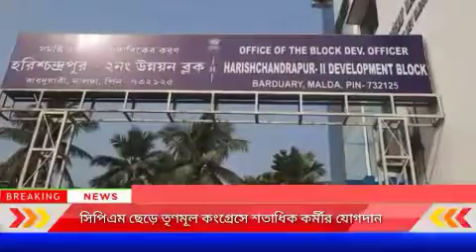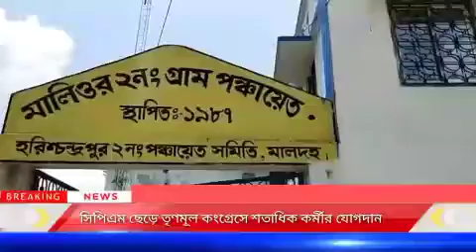Maldah জোটে ধস মালদহে সিপিআইএম ও কংগ্রেস ছেড়ে তৃনমূলে যোগ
জোটে ধস!হরিশ্চন্দ্রপুরে সিপিআইএম ও কংগ্রেস ছেড়ে তৃনমূলে যোগ দিলেন প্রধান সহ পাঁচ শতাধিক কর্মী

নাজিম আক্তার,হরিশ্চন্দ্রপুর,০৫ আগষ্ট:
একুশের বিধানসভা নির্বাচনে তৃণমূল কংগ্রেসের জয়ের পর থেকেই ঘাসফুল শিবিরে যোগদানের হিড়িক পড়ে গিয়েছে মালদা জেলায়৷ বৃহস্পতিবার ফের বড়সড় ভাঙন হল মালদা জেলার হরিশ্চন্দ্র পুর কংগ্রেস ও সিপিআইএম শিবিরে৷বিরোধী শূন্য হল মালদা জেলার হরিশ্চন্দ্রপুর-২ নং ব্লকের মালিওর-২ গ্রাম পঞ্চায়েত।তাই সিপিআইএম এর দখলে থাকা পঞ্চায়েত চলে গেল তৃনমূলের দখলে।খুশিতে মিষ্টি মুখ করালেন ব্লক সভাপতি।

জানা যায় হরিশ্চন্দ্রপুর-২ নং ব্লকের সিপিআইএম পরিচালিত মালিওর-২ নং গ্রাম পঞ্চায়েতের প্রধান তরিনা খাতুন,কংগ্রেস দলের উপ-প্রধান দিলিপ দাস ও কংগ্রেসের পঞ্চায়েতে সমিতির সদস্য গৌতম মহালদার সহ কংগ্রেস দলের পঞ্চায়েত সদস্য‌ দুই জন ও সিপিআইএম দলের পঞ্চায়েত সদস্য একজন সহ মোট ছয়জন এবং প্রায় পাঁচ শতাধিক সাধারণ কর্মী এদিন তৃণমূল কংগ্রেসে যোগদান করলেন বলে খবর।

এদিন হরিশ্চন্দ্রপুর-২ নং ব্লকের দক্ষিণ তালসুর গ্রামে তৃণমূলের দলীয় কার্যালয়ে যোগদানকারীদের হাতে দলের পতাকা তুলে দেন হরিশ্চন্দ্রপুর-২ নং ব্লকের তৃণমূল কংগ্রেসের সভাপতি মহম্মদ হজরত আলী।

উপস্থিত ছিলেন মালিওর-২ গ্রাম পঞ্চায়েতের সভাপতি আজিজুর রহমান ও হরিশ্চন্দ্রপুর-২ নং ব্লকের শ্রমিক সংগঠনের সভাপতি সেতাবুর রহমান সহ পঞ্চায়েত ও ব্লক নেতৃত্বরা।বৃহস্পতিবারের যোগদান কর্মসূচি ঘিরে কার্যত উৎসব মঞ্চে পরিণত হয় তৃণমূলের কার্যালয় চত্বর ৷

ব্লক সভাপতি মহম্মদ হজরত আলী বলেন, ‘‘একুশের বিধানসভা নির্বাচনে রাজ্যবাসী যেভাবে তৃণমূল কংগ্রেসকে সমর্থন করেছেন,তাতে সমস্ত রাজনৈতিক দলের নেতা-কর্মীরাই মমতা বন্দ্যোপাধ্যায়ের উপর আস্থা রেখে তৃণমূলে যোগদান করছেন৷হরিশ্চন্দ্রপুর-২ নং ব্লকের অন্তর্গত ৯টি গ্রাম পঞ্চায়েতের মধ্যে ৮ টি তৃনমূল কংগ্রেস পরিচালিত ছিল। একমাত্র মালিওর-২ গ্রাম পঞ্চায়েত সিপিআইএম পরিচালিত ছিল।মমতা ব্যানার্জির আদর্শে অনুপ্রাণিত হয়ে প্রধান,উপ প্রধান সহ মোট ছয়জন ও প্রায় পাঁচ শতাধিক সাধারণ কর্মী তৃনমূল কংগ্রেসে যোগদান করলেন।"

যোগদানকারী সিপিআইএম পঞ্চায়েত প্রধান তরিনা খাতুন বলেন "মমতা বন্দ্যোপাধ্যায়ের আদর্শে অনুপ্রাণিত হয়ে উন্নয়নের কাজে সামিল হতে তৃণমূলে যোগদান করলাম ৷’’

কংগ্রেসের পঞ্চায়েত সদস্য আব্দুল মাতিন বলেন,'মুখ্যমন্ত্রী মমতা ব্যানার্জিকে আমরা প্রধানমন্ত্রীর আসনে দেখতে চাই। মমতা ব্যানার্জির হাত শক্ত করতে এবং তার আদর্শে অনুপ্রাণিত হয়ে তৃনমূল কংগ্রেসে যোগদান করলাম।"